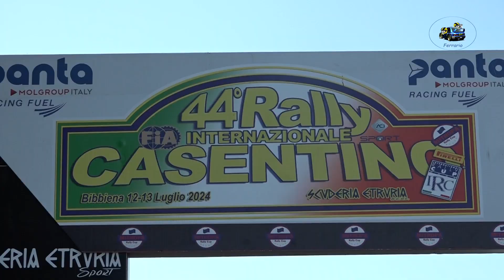44°Rally Int.del Casentino 2024 CLIP VANNINI-FORNI by Ferrario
I migliori passaggi esterni  dell'equipaggio VANNINI-FORNI su Peugeot 208 R2B durante il 44°Rally Int.del Casentino 2024 .